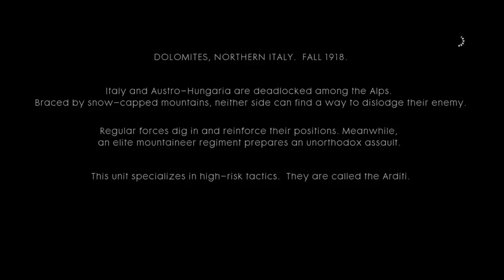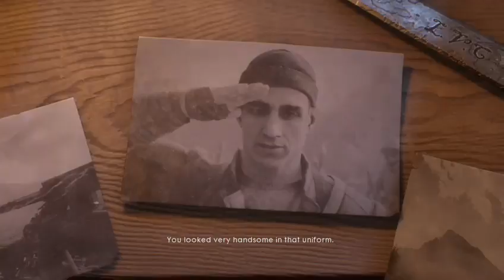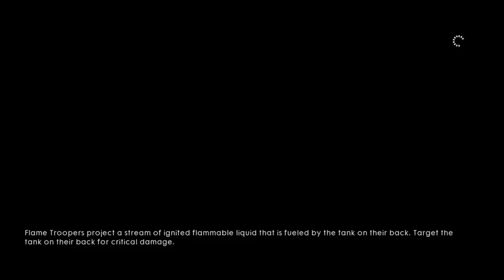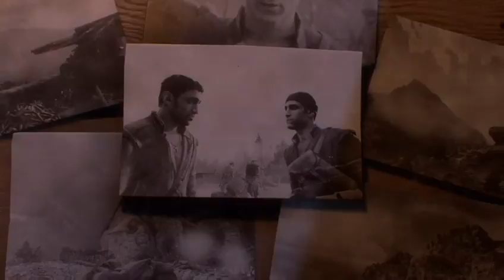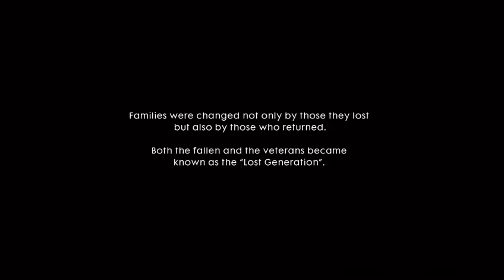Battlefield one lets play 01